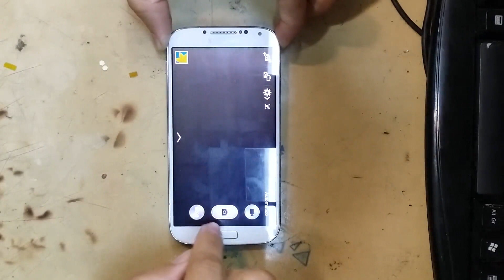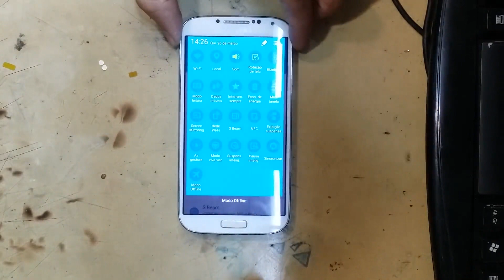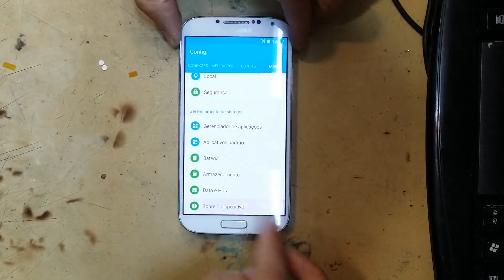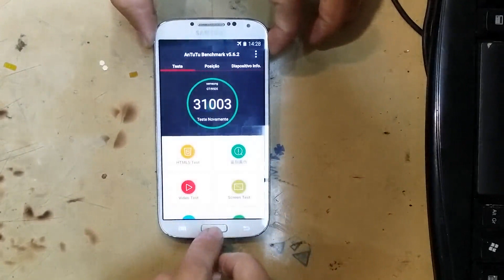Galaxy S4 4G i9505 Lollipop 5.0.1 Oficial Brasil Review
atualização realizada no S4 4G